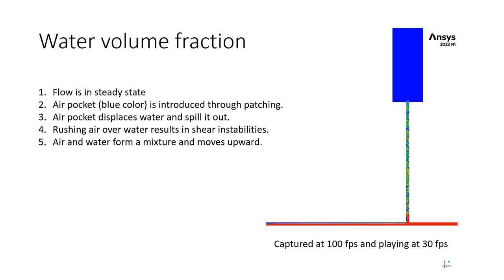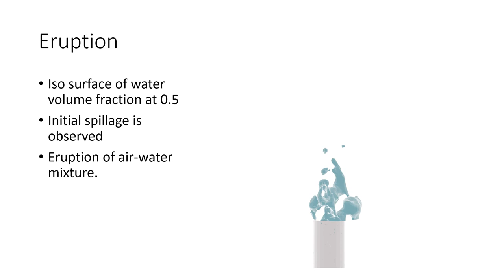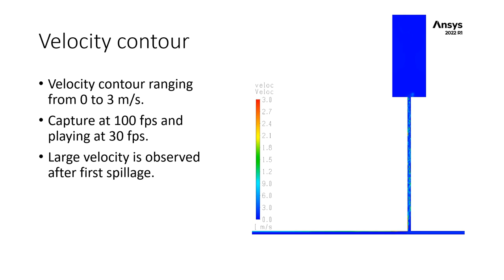Movie 2: Simulation of a small-scale geyser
Simulation of a small-scale Geyser using a trapped air pocket.